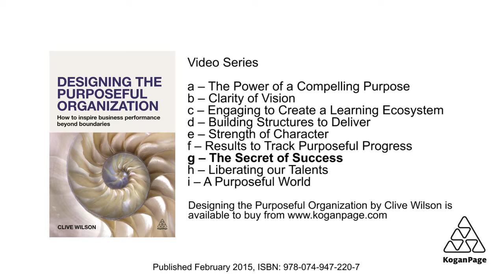The role of success within a purposeful organization | Clive Wilson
Clive Wilson outlines the role of success and how it is applied to drive performance within an organization. Designing the Purposeful Organization explains how to implement a more enlightened and authentic leadership style that aligns people's strengths to the delivery of a compelling future.

Clive Wilson is a board director at Primeast, a UK-based consultancy that has facilitated purposeful leadership, organisational effectiveness and high-performance teamwork since 1987. Primeast works internationally with a focus on the oil and gas, power, pharmaceutical and technology sectors as well as with change agents and social entrepreneurs.